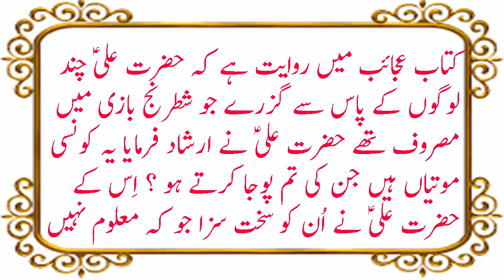shatranj khelne ki saza | shatranj khelne ka tarika | shatranj khelne ka tarika in urdu | Haq Ali As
Ya Ali as Madad Asalam,o, Alaikum